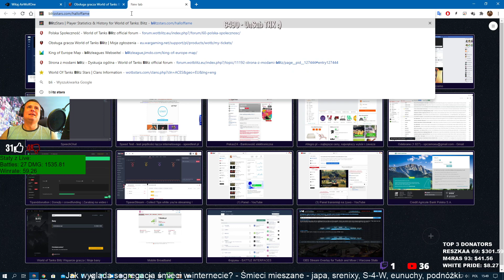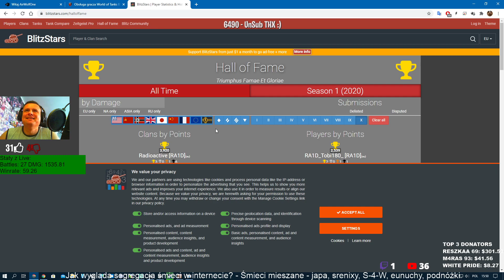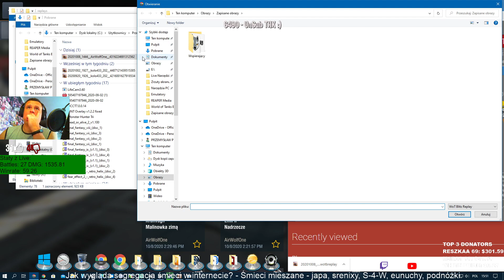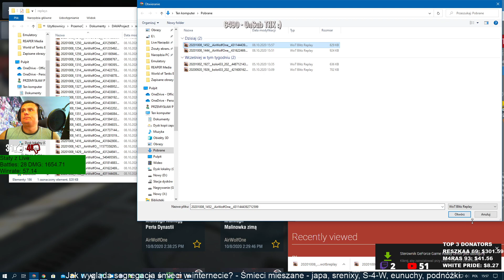Kranvagn Tier X - Master Battle 3030 DMG!!! XD - World of Tanks Blitz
Wargaming supports hate and hate speech. Wargaming supports toxic clans and players Wargaming supports hate and hate speech. Wargaming supports toxic clans and players Broadcasted live on Twitch -- Watch live